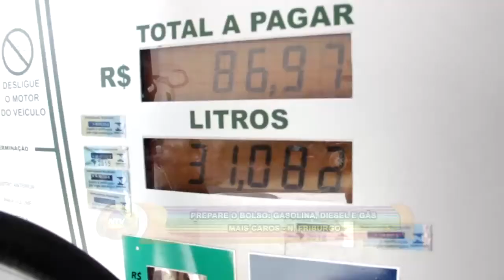PREPARE O BOLSO GASOLINA, DIESEL E GÁS MAIS CAROS - N. FRIBURGO 02 03 21